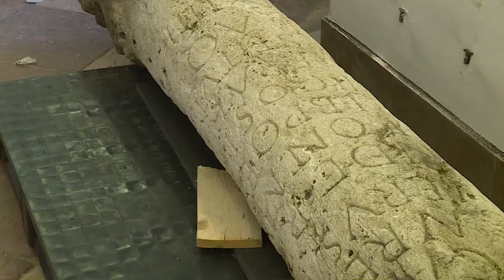200204 Esti Mérleg Ciszter Rendház rekonstrukció